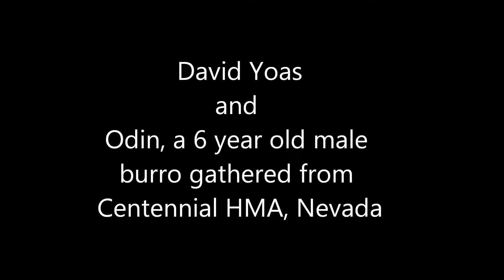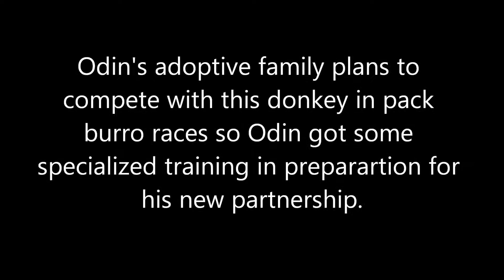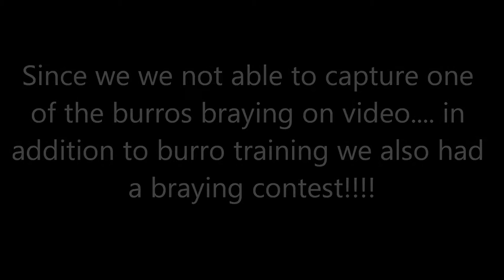Arco Farm Burro Bonanza 2014 Finals Competition Mar 22, 2014, GRAND CHAMPION DAVID YOAS AND ODIN!!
4 Wild Burros, 4 Trainers, 1 Coach to help them succeed!  The goal was to train and find homes for 4 Wild BLM Burros.  Thanks to the Humane Society of the United States for sponsoring the Competition!!  All 4 burros found their adoptive homes by the end of the Competition!! David Yoas with "Odin", a 6 year old gelding burro,  were the Grand Champions and winner of a high quality 10 foot stock whip from Stage Coach Whips of Las Vegas, Nevada!!